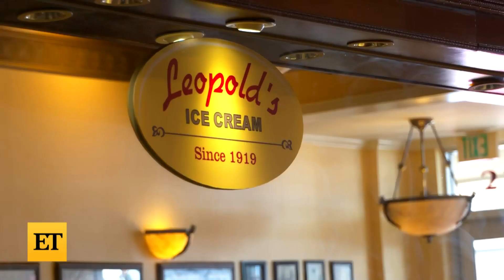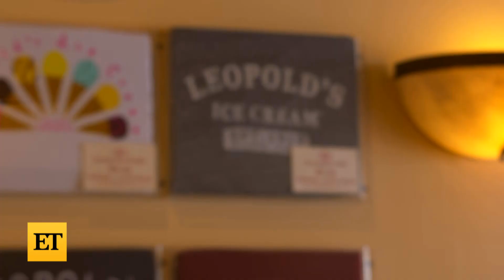Leopold's Ice Cream Owner on Why Jennifer Lopez & Ben Affleck Will Be ‘Together Forever' (Exclusi…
ET chats with Stratton Leopold, director, producer and longtime friend of Jennifer Lopez and Ben Affleck. The former Executive Vice President of Paramount Pictures reflects on the couple’s romance and their big wedding, which took place near his Savannah-based ice cream shop, Leopold’s Ice Cream.